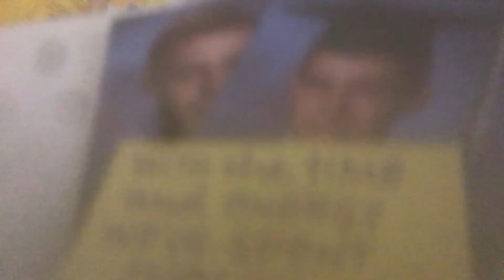Mario and Luigi do. Random